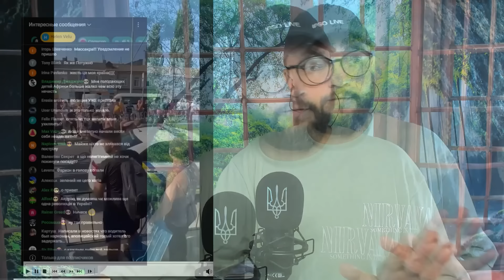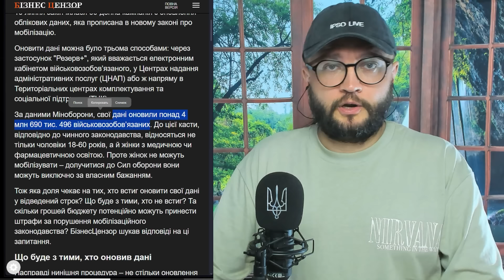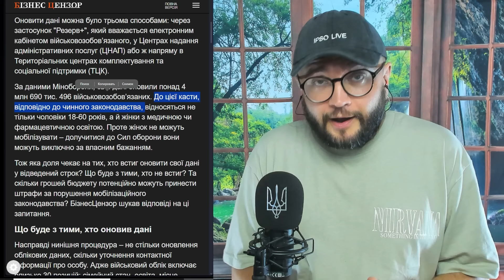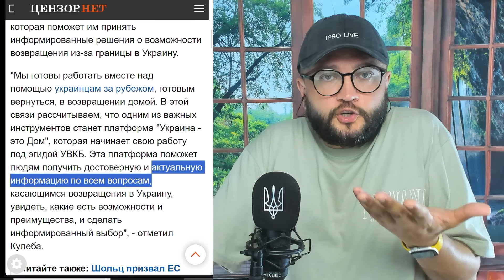ПРОТЕСТЫ В УКРАИНЕ